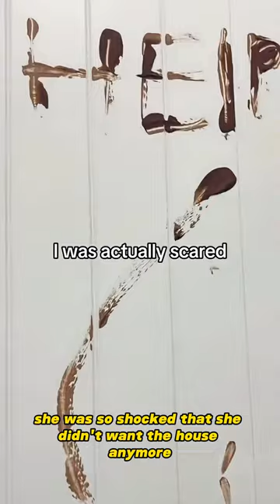Best Halloween poop prank at home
The woman's daughter wanted to dress up as an elf for Halloween. She told her daughter to be creative, but things turned out to be completely beyond her expectations. When she returned home, she found toilet paper all over the floor with poop on it. To her surprise, the toilet paper trailed from the second floor, down the stairs, and into the living room on the first floor. There were even footprints that looked like they had stepped on poop on the floor. When she saw "help" written with poop on the bathroom door, she was so shocked that she didn't want the house anymore. She carefully opened the bathroom door to see the toilet covered in poop, and toilet paper still on the floor. As she approached the toilet, she saw an elf on sitting on the toilet. This is definitely the best poop prank I've ever seen. It's just so hilarious.